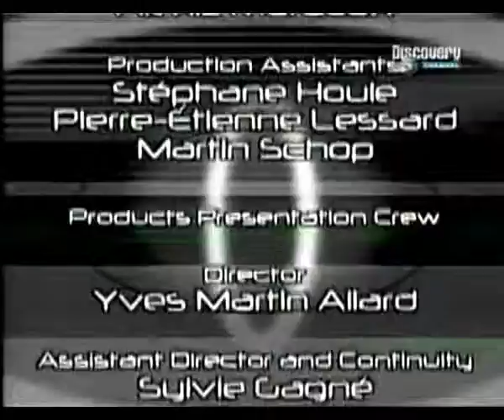Ceramica - Artefactos sanitarios 7'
Ceramica - Artefactos sanitarios